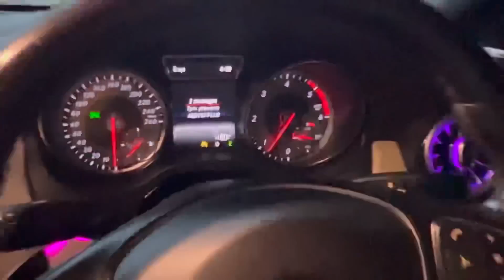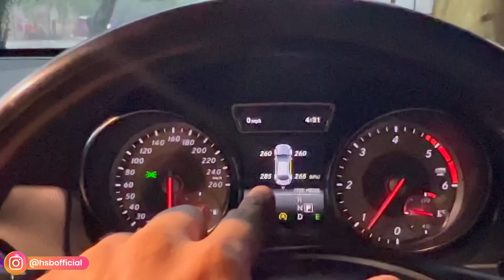New Mercedes-AMG CLA45 Full Details😍